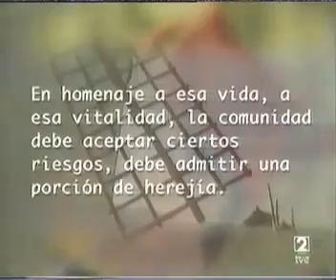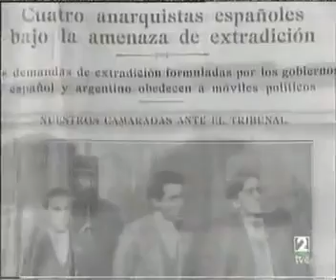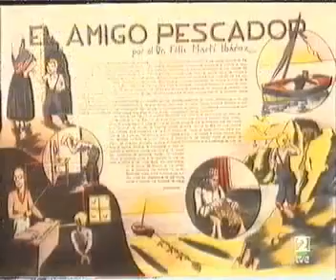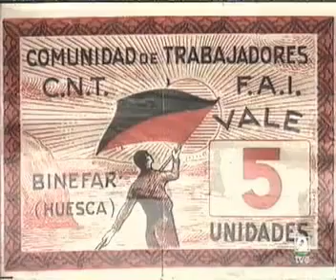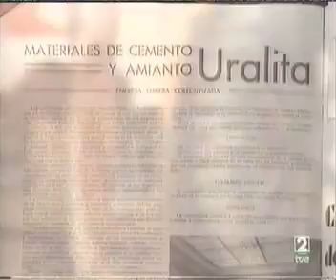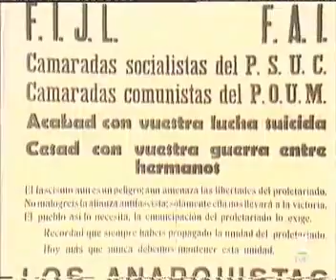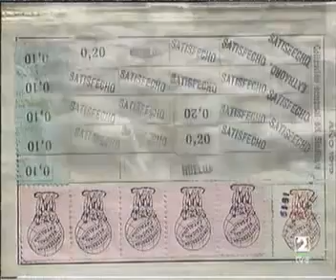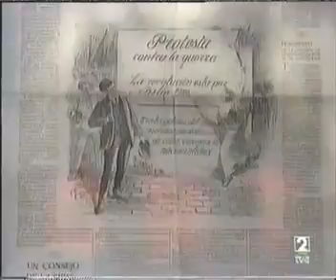Vivir la utopía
Para ativar a legenda clique no ícone Ativar legendas na barra inferior do vídeo. Sinopse (pt): Viver a Utopia é um documentário de 1997, produzido pela TVE e dirigido por Juan Gamero,.

Κατεβασμενο απο το link: Η ιστορία της ισπανικής επανάστασης.

Die Utopie leben - Vivir la utopia.

Vivir la utopía es un documental de 1997, producido por TVE y dirigido por Juan Gamero, en el cual se describe la experiencia anarquista vivida en España que transformó radicalmente las.